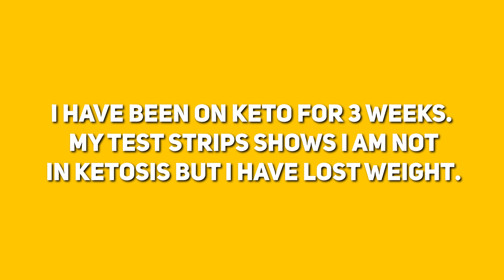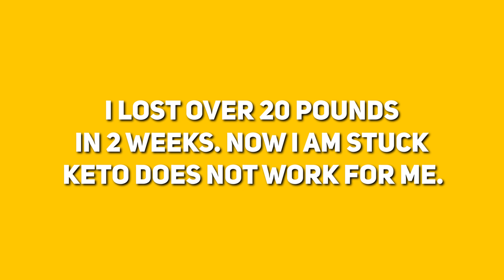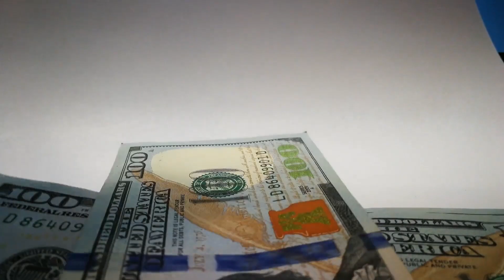Keto AMA - We explain the Keto Woosh, Keto Snack Bars and common reasons why people fail keto.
Watch this video to learn about the keto diet and how to avoid common problems! We talk about things like the "keto whoosh," what to do if you eat too much during holidays, and whether test strips are a good idea.

We share thoughts on keto snack bars. The main ideas are about eating the right foods, like more fat and less sugar, and planning your meals.

Overall it's important to stay positive, learn about keto, plan meals, and sometimes use test strips. Plus, we talk about the importance of being active. Check it out for useful tips on getting started with the keto diet!